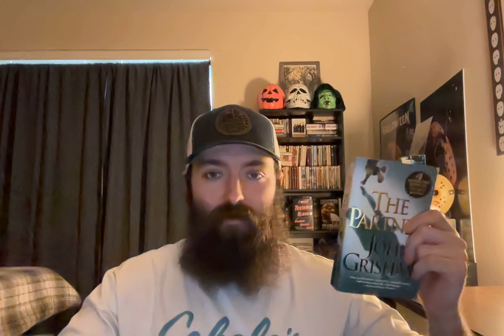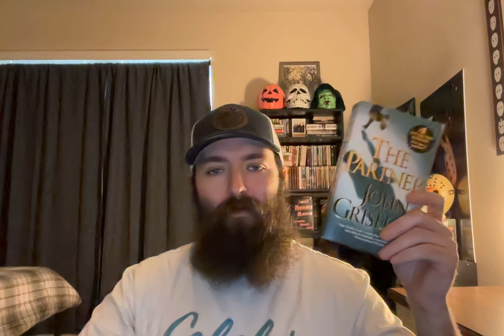The Partner by John Grisham Book Review